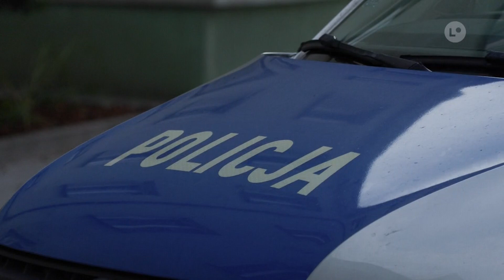Ostrowczanka oszukana na pracownika banku | LOKALNA.TV